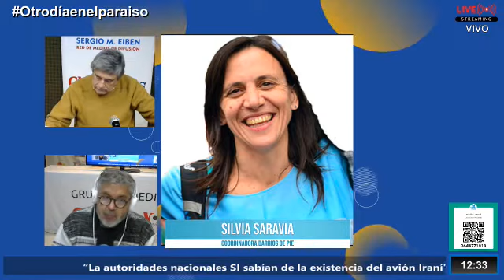Silvia Saravia - Coordinadora Barrios de Pie